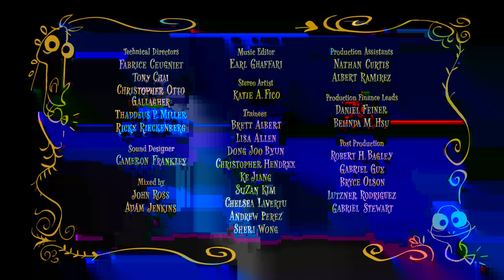[HD] Tangled Ever After 2012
Tangled Ever After is a short film sequel of the 2010 film Tangled. The short is by Byron Howard and Nathan Greno who directed the original film.

The story is about the kingdom is abuzz over the royal wedding of Rapunzel and Flynn Rider.